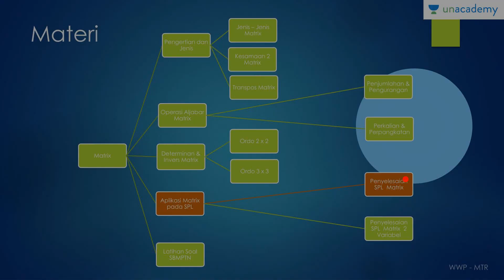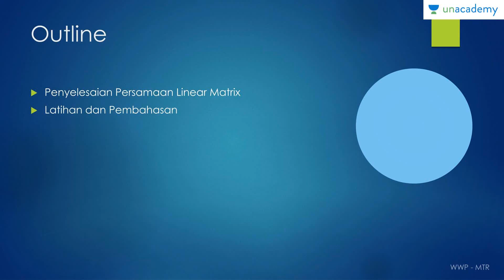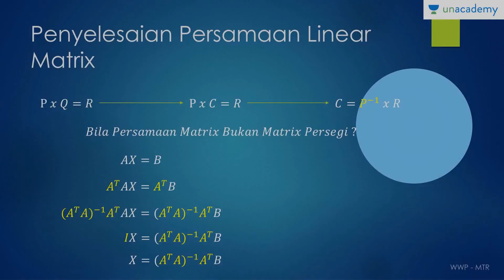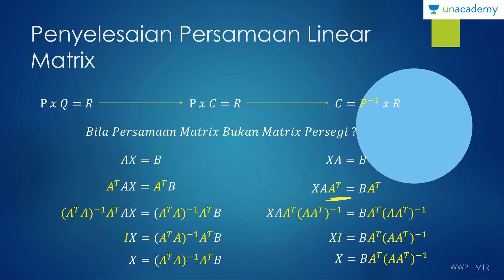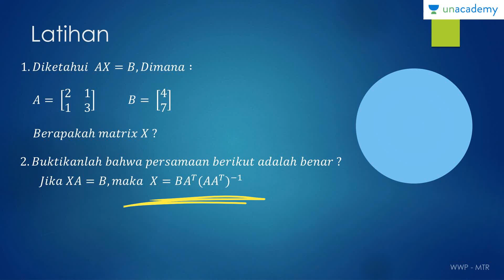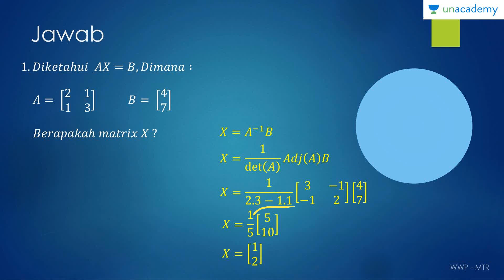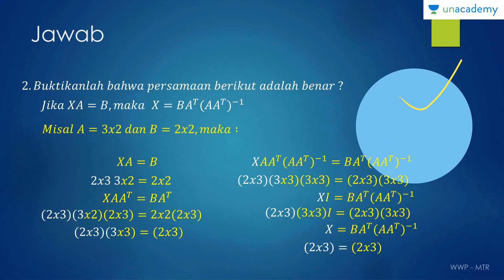Matriks (Matematika - SBMPTN, UN, SMA): Sistem Persamaan Linear Matriks